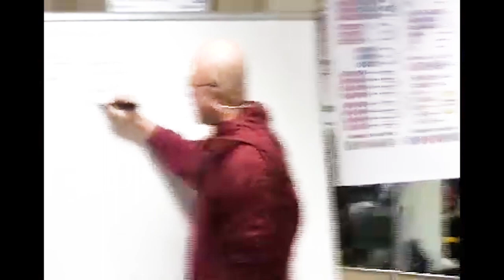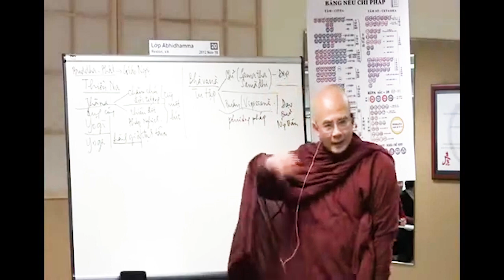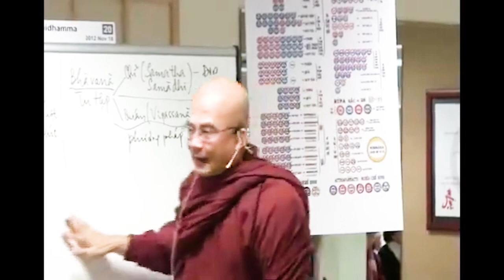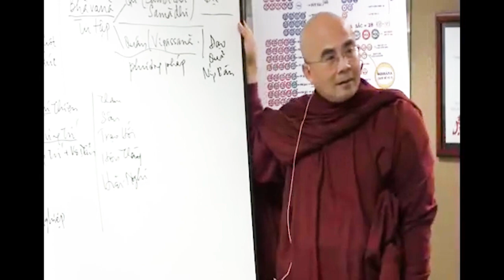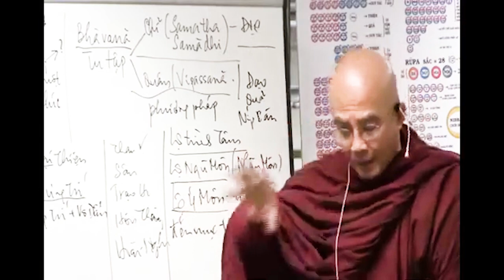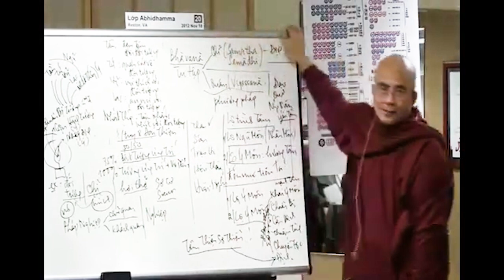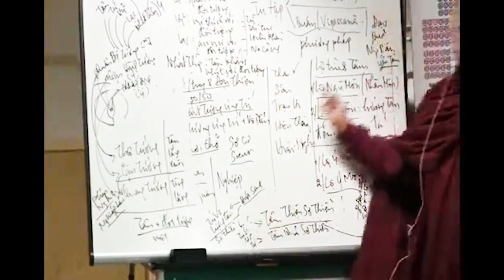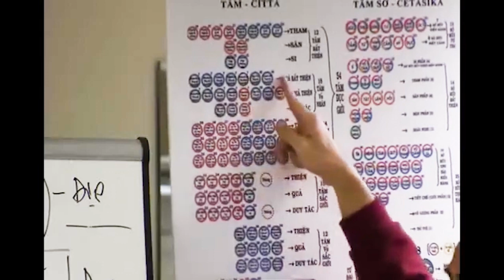20. Vi Diệu Pháp - Sư Sán Nhiên